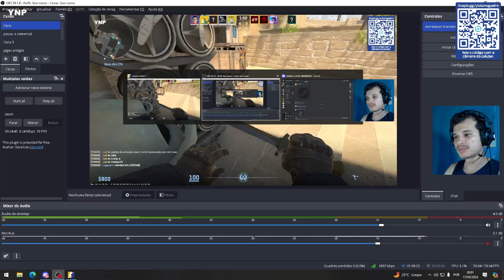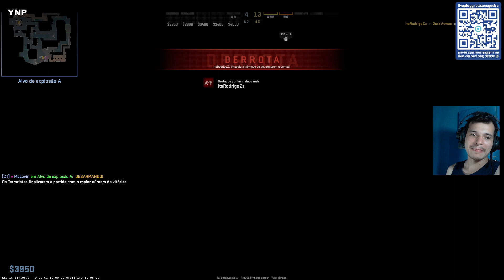Ytalo Jogando Counter-Strike 2 - #26 - Gameplay Modo Competitivo